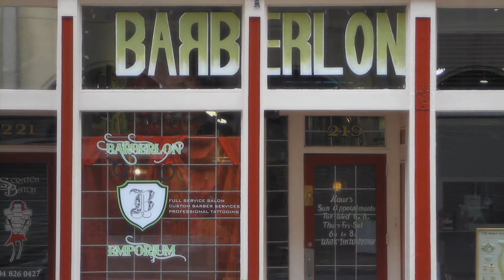BARBERLON BY: PROOF STYLEZ BARBER SHOP, TATTOO SHOP, MAKE-UP SHOP PROMO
SHOT & EDITED BY: BRIAN 'FLEX$' WYNDER OF MEDIA MAFIA PRODUCTIONS LLC

219 Mitchell St. Atlanta, Ga 30303